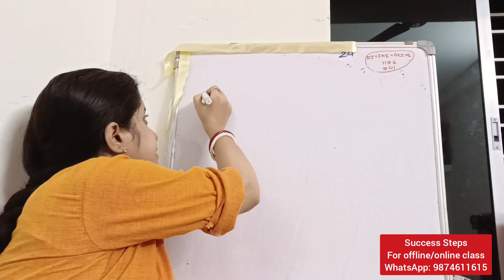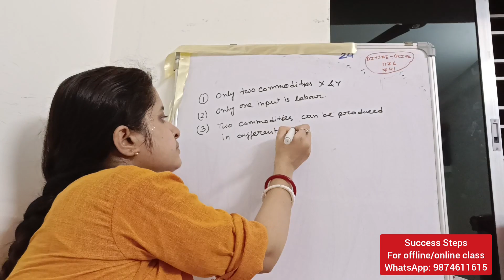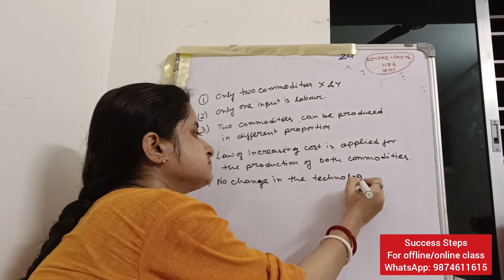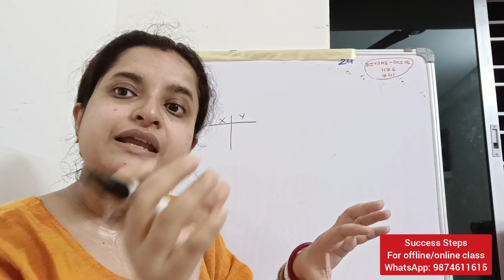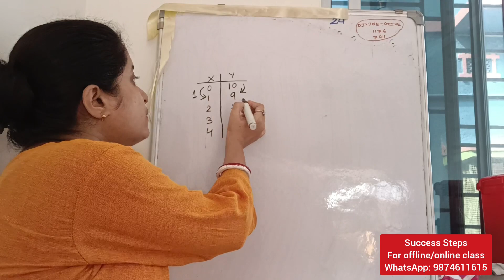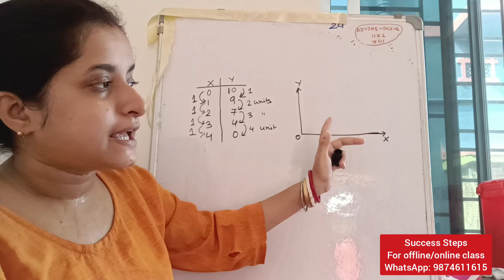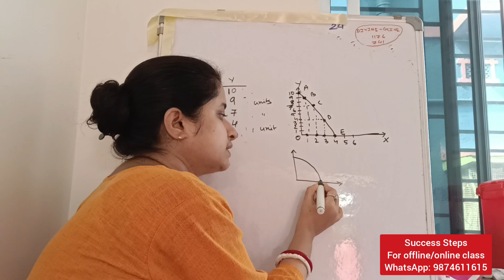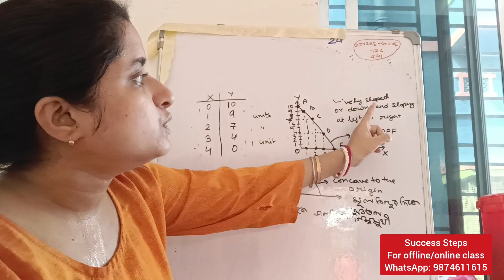Class 11 economics chapter 1 production possibility curve উৎপাদন সম্ভবনা রেখা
1. Google meet এ ক্লাস হবে।
2. বুঝতে না পারলে যত বার খুশি জিজ্ঞাসা করতে পারবে।
3. নোটস দেওয়া হবে।
4. মাসে 4টে ক্লাস অবশ্যই থাকবে তার সাথে এক্সট্রা ক্লাস থাকবে।
5.  চ্যাপ্টার শেষে পরীক্ষা নেওয়া হবে।
6.  ক্লাস কোনো কারণে মিস করলে বা নেটওয়ার্ক এর প্রবলেম এর জন্য ক্লাস মিস করলে রেকর্ডেড ভিডিও পাবে। সেটা যত বার খুশি দেখতে পারবে।(কোনো extra টাকা লাগবেনা)
7. ক্লাসে কিছু বুঝতে পেরেছিলে কিন্তু পরে মনে না পড়লে রেকর্ডেড ভিডিও দেখতে পারবে (কোনো extra টাকা লাগবেনা)
8. যে মাস থেকে পড়বে সেই মাস থেকে নোটস ও ভিডিও পাবে ।

Success Steps
All boards